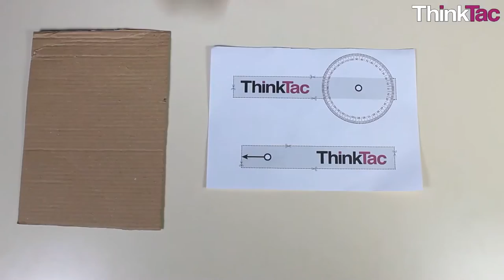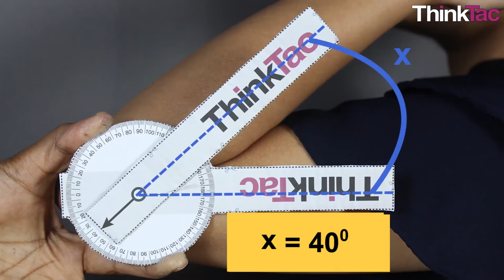Goniometer Model | ThinkTac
You want to get the observation sheet for the video you watched - join Myunlab to get more resources Joints in our body are essential to carry out any physical action. They may start functioning abnormally after some injury. To assess the recovery of joints post injury, doctors use goniometer to measure the range of movement at the joint.

In this tactivity, we will make our own goniometer, using a goniometer template, card sheet and a piece of wire.